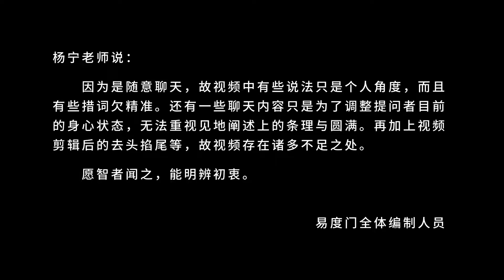真空是没有时间的 易度门 聊天室汇辑2014年7月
真空是没有时间的
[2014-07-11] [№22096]